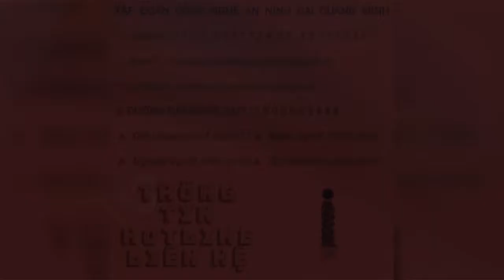DỊCH VỤ BẢO VỆ KHẨN CẤP